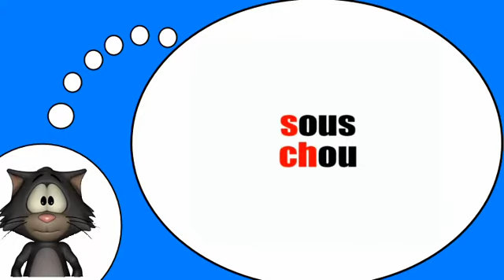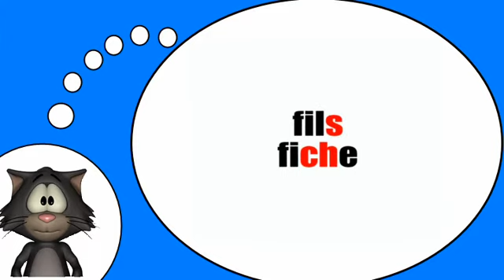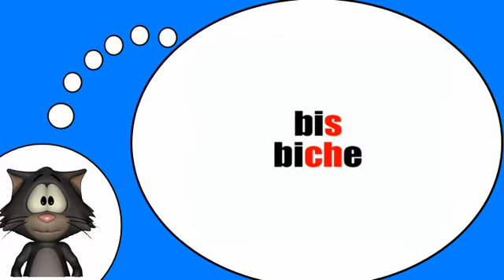J'apprends à lire # Phonétique = Opposition s = ch